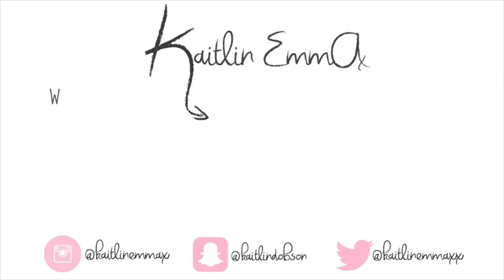UNIVERSITY SURVIVAL GUIDE | Tips, Dos & Don'ts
Hey everyone, here are my top tips, dos and don'ts for starting uni and how to get organised.
Keeping on top of your finances is super important and the Royal Bank of Scotland can make this a lot easier for you.
And thank you to The Royal Bank of Scotland for sponsoring this video